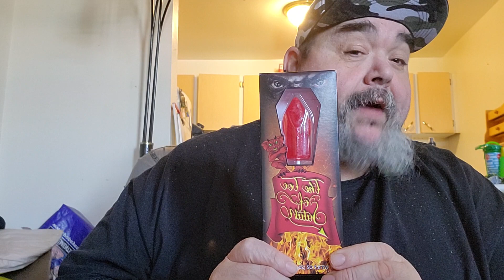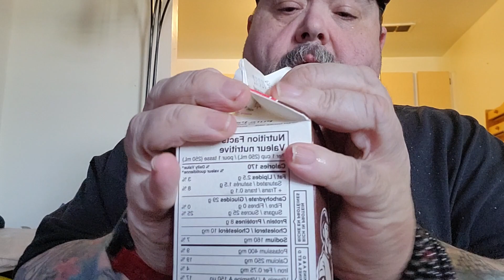The Toe of Satan, this one didn't go well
In this video, I try the Toe of Satan. This is by far the worst hot stuff that I've ever tried, and it didn't go well. First, challenge I couldn't complete